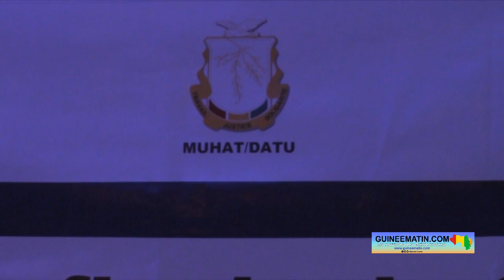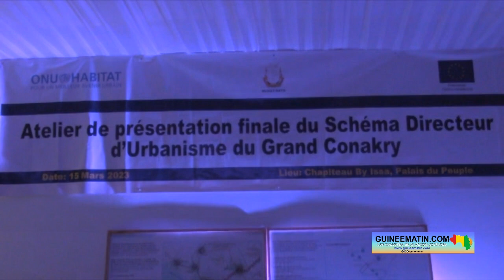Urbanisme : présentation finale du Schéma directeur de l’urbanisme du Grand Conakry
Le ministère de l’Urbanisme, de l’Habitat et de l’Aménagement du Territoire, à travers la DTU, en collaboration avec le Programme ONU-Habitat, a présenté le Schéma directeur de l’urbanisme du Grand Conakry. Un projet qui s’inscrit dans le cadre du Programme SANITA Villes Durables, financé par l’Union européenne. La cérémonie a eu lieu ce mercredi, 15 mars 2023, à Conakry, en présence de plusieurs hauts cadres de l’Etat et de partenaires techniques et financiers

La présentation du Schéma directeur de l’urbanisme du Grand Conakry est le fruit d’un long processus de consultations, mais aussi de concertation entre les différentes parties prenantes issues des secteurs publics et privés. Selon Mme Gwendoline Mennetrier, coordinatrice du Programme ONU-Habitat en Guinée, ce Schéma directeur « est l’aboutissement de trois années de travail avec un horizon à 20 ans. Il traduit la vision 2040 en un cadre d’aménagement qui doit permettre d’anticiper la croissance urbaine, de mieux gérer les territoires concernés, de réduire les déséquilibres et les inégalités au niveau spatial et territorial, de booster la prospérité, de protéger l’environnement, et également de guider les investissements et améliorer le cadre de vie des populations à Conakry et sa région », a-t-elle indiqué, ajoutant que les approches mises en œuvre pour l’élaboration du Schéma directeur d’urbanisme du Grand Conakry ont été participatives et inclusives afin que son contenu soit adapté et consensuel.

« Plus de cinquante rencontres, ateliers, visites de terrain ont égrainé le travail de collecte de données, d’analyse, de conception et de développement du schéma, et qui ont mobilisé environ 1000 personnes. S’il est mis en œuvre de manière systématique, le Schéma directeur pourra avoir un impact sur la région capitale pour les 20 prochaines années et plus. Son impact dépendra de plusieurs facteurs : si le Schéma directeur proposé reflète le contrat social du territoire qui nous préoccupe, il ne devrait pas faire l’objet de changements et de modifications brusques à chaque changement politique ou changement de gouvernement. Il est important que les institutions soient garantes de la continuité d’idées et d’approches du développement urbain pour que le schéma porte ses fruits. Ce schéma est le vôtre, sa mise en œuvre dépendra de vous. Le schéma devra être soutenu par des projections d’investissement réalistes et de l’investissement domestique et volontariste »

Après cette présentation technique, le Schéma directeur devra faire l’objet d’une approbation et d’une vulgarisation. Salvotore Fundaro, venu du siège d’ONU-Habitat de Nairobi, espère que la réussite de ce projet va poser les jalons d’une collaboration entre son institution et la Guinée. « A partir de maintenant, il est important que le schéma passe par le processus d’approbation afin d’en assurer la mise en œuvre. Cependant, l’approbation ne représente qu’une première étape. Afin que le schéma soit un succès, il est crucial qu’il reçoive le support politique et technique à tous les niveaux et que soient impliqués aussi bien le secteur privé que public, et la communauté en général. Nous espérons que la réussite de ce projet, rendu possible grâce au partenariat stratégique avec l’Union européenne, posera les jalons d’une collaboration à long terme entre ON-Habitat et le gouvernement guinéen, également susceptible de positionner la Guinée en tant que pôle d’innovation urbaine ».

De son côté, le Colonel Ibrahima Sory Bangoura, ministre de l’Urbanisme, de l’Habitat et de l’Aménagement du Territoire, assure que le gouvernement va s’engager pour l’adoption du schéma. « Pour moi, ce schéma représente beaucoup pour le pays, car il va remplacer l’ancien plan de 1989. Et avoir ce schéma va nous donner maintenant une orientation pour aller en détail pour une évolution de l’urbanisation de notre pays, qui commence par le Grand Conakry. Il faut le saluer parce que ce projet a pris en compte beaucoup de facteurs : agricoles, environnementaux, tout ce qui concourt à l’utilisation du sol. Donc vous voyez que c’est un exploit, c’est une avancée qu’on doit saluer. C’est en cela que le gouvernement va s’engager pour une éventuelle adoption de ce schéma. Ce schéma n’est pas fait dans l’optique de le changer à chaque fois, il faut qu’on soit jaloux de ce schéma et qu’on le conserve », a-t-il déclaré.

Pour sa part, le directeur national de l’aménagement du territoire et l’urbanisme, Alpha Oumar Diallo, est revenu sur les différents avantages du Schéma directeur de l’urbanisme du Grand Conakry. « Aujourd’hui, la grande agglomération tourne à plus de 2.5 millions d’habitants, et voir la prise en charge de tous les besoins en termes de santé, d’équipements, d’infrastructures à travers un document de planification, nous pouvons nous en réjouir aujourd’hui qu’un tel document soit disponible. Ce document couvre outre la métropole de Conakry, Boffa, Dubréka, Fria, Coyah, Kindia, Maferinya, Forécariah.